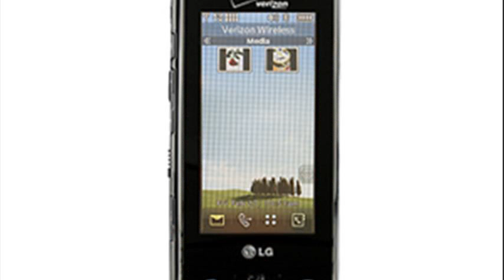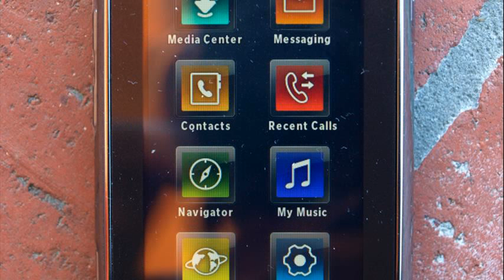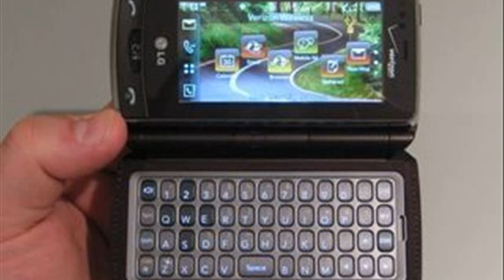lg versa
lg versa ebay
lg versa for sale
lg versa review
lg versa driver
lg versa phone